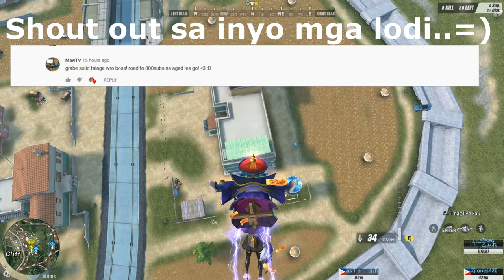THE POWER OF WRO..Squad gameplay with [Exotic Dave]